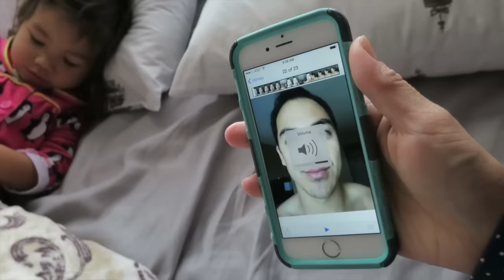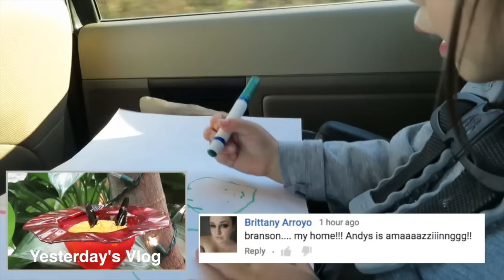OOPS! I Ate All Your Halloween Candy - November 03, 2015 - ItsJudysLife Vlogs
So I played this little prank on JB that I saw on Jimmy Kimmel. Watch JB's reaction when I told her I ate all her halloween candy.

Judy's Links

Benji's Links

Vlog Camera We Use:

Blendtec Blender